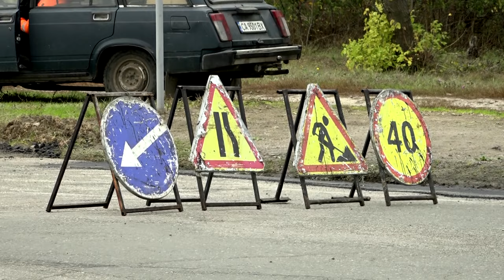СКП «Комунальник» продовжує проводити аварійний ремонт ямковості по місту